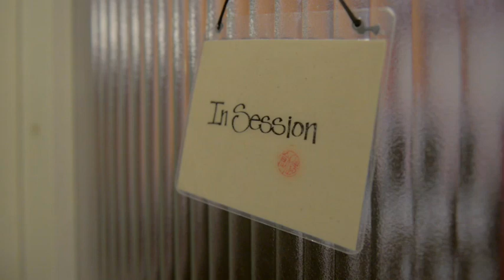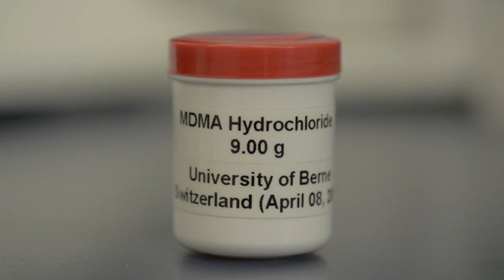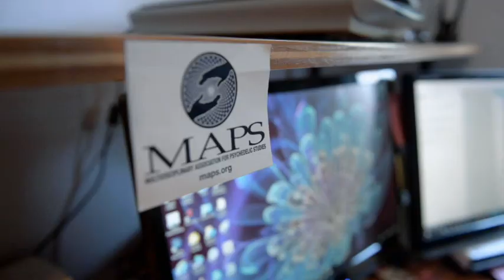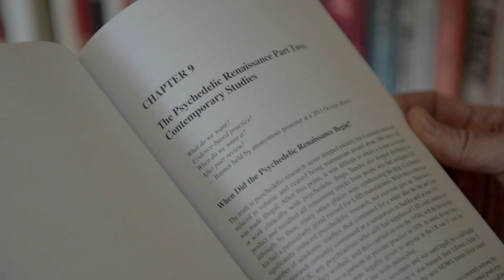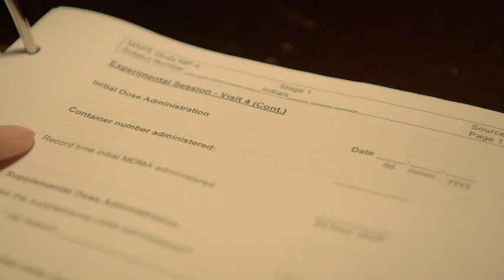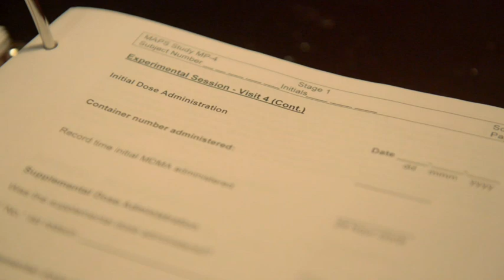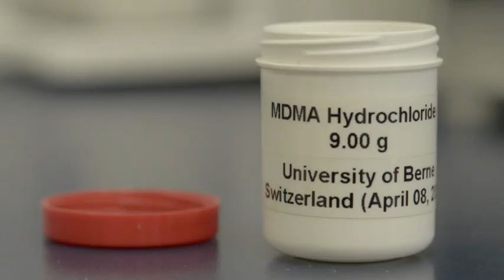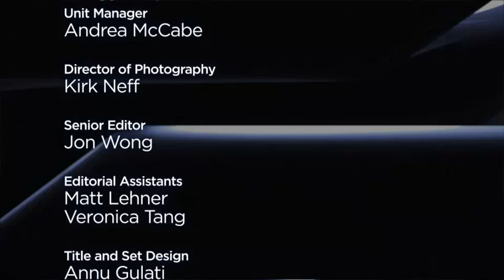FULL STORY: Healing High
Using an illicit drug to treat mental wounds.